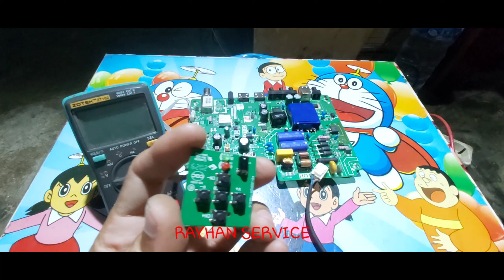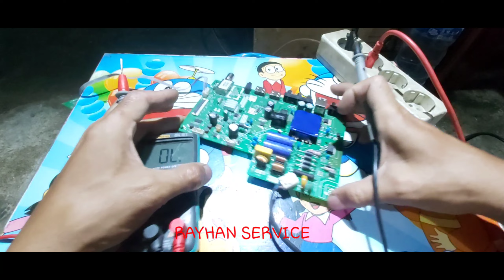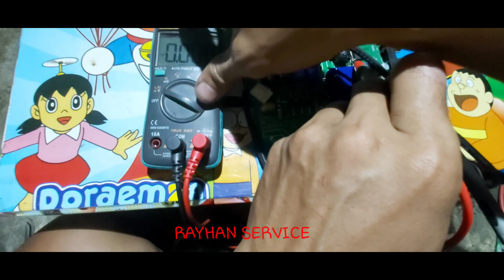Cara perbaiki TV led panasonic mati total akibat petir...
Dalam video ini menjelaskan tentang cara perbaiki TV led panasonic mati total akibat petir,yang mana dalam video menjelaskan tahap demi tahap cara perbaikan dan penanganan tentang Cara perbaiki TV led panasonic mati total akibat petir
Ikuti terus videonya agar tidak ketinggalan tengatang informasi Cara perbaiki TV led panasonic mati total akibat petir